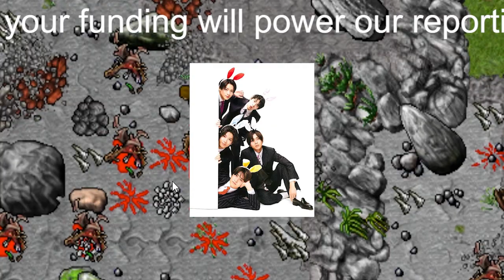【平野紫耀】山下智久の連ドラ主演報道に沸くウラで……King＆Prince・平野紫耀の『クロサギ』主演情報が物議「山Pへの嫌がらせ？」